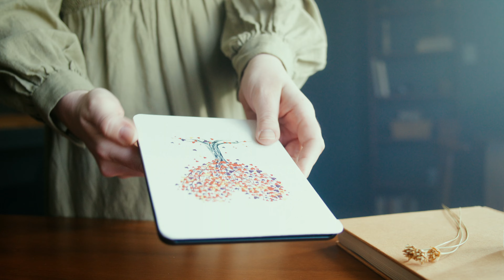Best Kindle Paperwhite Case for 2023 | Amazon Kindle Case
Protect your Amazon Kindle Paperwhite from impact damage with this SaharaCase leather folio case. The ergonomic open button design offers unhindered port access, while the lightweight, form-fitting profile makes it easy to carry. Featuring raised edges, this SaharaCase leather folio case shields your screen against scratches and scuffs.